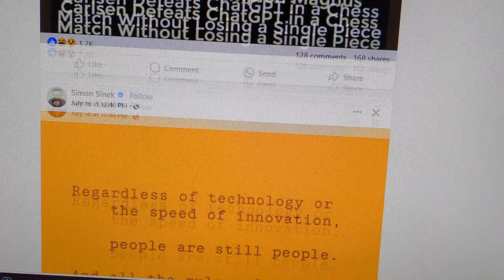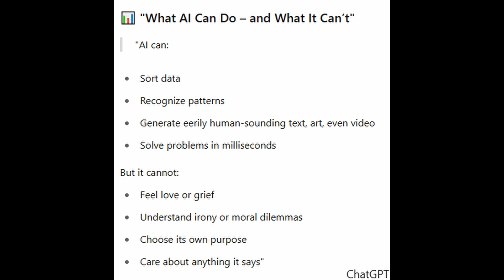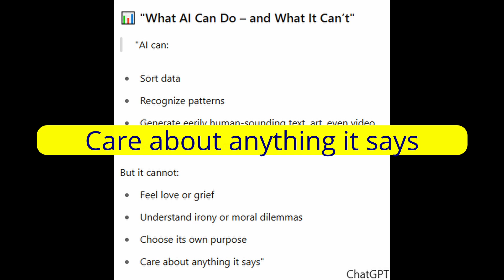Don't be fooled! AI is not intelligent! It is a tool controlled by Humans - Artificial Intelligence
Artificial Intelligence is the wrong name! I present facts about why this is wrong.

Is AI Truly Intelligent—or Just a Tool That Imitates Us?

A few years ago, I experimented with one of the earliest AI chatbots—back when this technology was still learning to crawl. It was impressive at times… insightful, even. But it also got things wrong. Sometimes hilariously wrong. The facts were jumbled, timelines mixed, logic scrambled like a late-night philosophy student running on Red Bull and doubt. That’s when I jokingly dubbed it: “the drunken librarian.”

It knew everything… but it didn’t really understand anything.

Fast forward to today, and AI has grown up. Or at least it looks like it has. It writes poems, passes law exams, diagnoses medical conditions, and creates realistic images and video that can fool the eye. But despite the polished surface, the same question remains:

Is AI truly intelligent—or is it just mimicking us with a better memory and faster hands?

🔍 In This Video:

In this episode of Drunken Intelligence, we strip away the hype and ask the hard questions:

* What is intelligence, really?
* Can machines ever possess it in the way humans do?
* Is AI a new form of mind—or just a reflection of our own?

We explore the philosophical, functional, and technical sides of the question. I walk you through what defines intelligence in a human—our ability to learn, adapt, understand nuance, feel emotions, and make moral judgments. Then we compare that to what AI actually does: retrieve, compile, remix, and regurgitate human-created data with astonishing speed… but without understanding, awareness, or intent.

🤖 AI: A Tool, Not a Thinker

Modern AI is extraordinary—but let’s be honest about what it is. It’s not a new form of life or intelligence. It’s a tool—a supercharged calculator with personality, trained on the vast archive of human knowledge and nonsense. It predicts what word, phrase, or image is likely to come next based on the patterns it’s seen before.

It doesn’t know truth—it knows probabilities.

It doesn’t have beliefs—it has code.

And it doesn’t care if you’re happy, offended, or enlightened—it’s just running a program.

📚 The “Drunken Librarian” Returns

Back in the early days, when AI was still stammering through simple requests, I described it as a drunken librarian—because it had all the books, could quote obscure facts, but often mixed Shakespeare with Star Wars and gave me an answer that was both brilliant and baffling.

Even today, as AI becomes more polished and persuasive, that metaphor still fits. It might wear a suit now, but it’s still a librarian who doesn't quite understand the stories it shares.

It doesn’t know the meaning of the words—it just knows what words usually go together.

🧠 Human vs. AI Intelligence

This video also lays out a clear comparison between human intelligence and artificial intelligence—where they overlap, and where the lines are still starkly drawn.

In a world where AI can sound wise, look real, and feel almost human—we need to stay grounded in truth. Because behind every answer AI gives is a trail of human decisions: what data it was trained on, what rules it follows, and whose voice it’s echoing.

Understanding AI for what it really is—a tool, not a mind—can help us use it wisely, without surrendering our own thinking in the process.

If you’re the kind of person who still believes questions are more important than clicks, you’re in the right place.

On this channel, we explore:

* Technology vs humanity
* The future of intelligence
* Philosophy, ethics, and the meaning of progress
* And what it means to remain fully human in an age of machine minds

Pour yourself a drink of curiosity, and let’s think this through together.